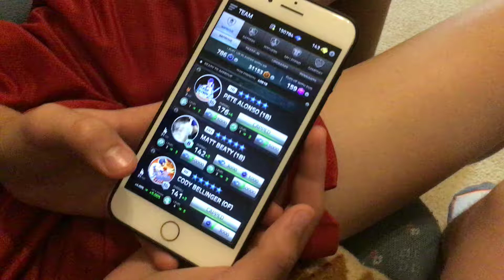My brothers TSB team